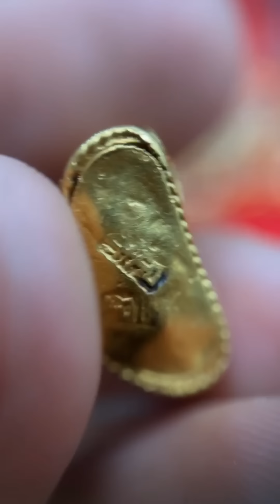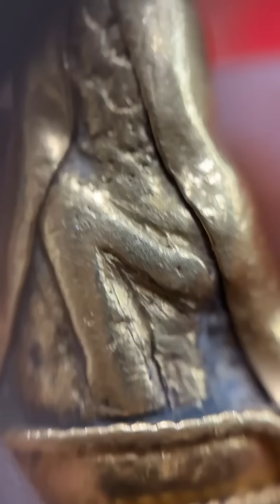นี่คือวัตถุโบราณที่ประเมินค่าไม่ได้